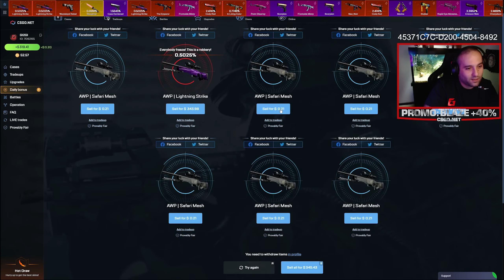რატომ ვიგინე სტრიმებზე? GI2GI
მადლობა ყველას ვინც ჩემთან ერთად გულშემატკივრობდით ♥

64GB 4X16 Corsair Vengeance PRO SL 3600Mhz
1TB Sabrent Rocket Q NVMe SSD
4TB Seagate Barracuda